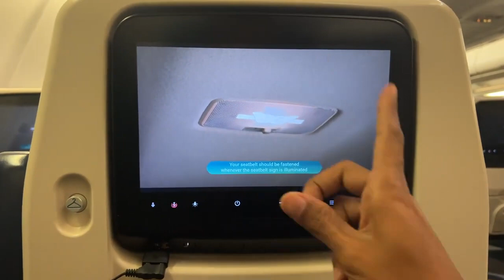Going to 10 Countries in 3 Days